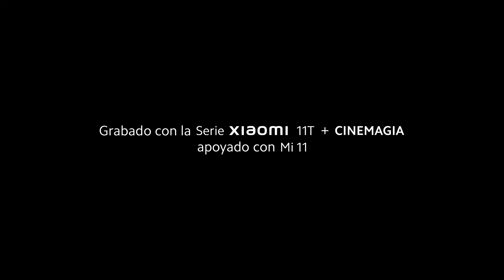Xiaomi - RAI trailer oficial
Este jueves 16 de diciembre a las 20:00 hrs acompáñanos en el estreno de RAI, un corto documental grabado con la SerieXiaomi11T + Cinemagia y apoyado por el Mi11, dirigido por Maite Alberdi junto a su equipo Micromundo Films.